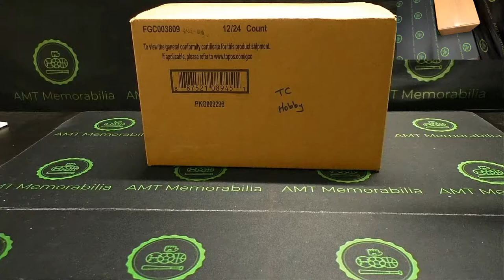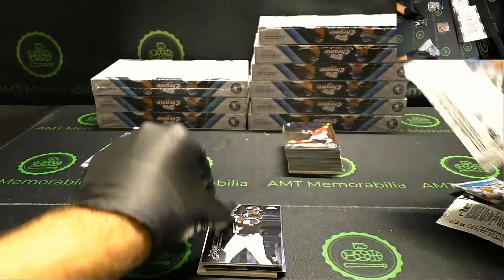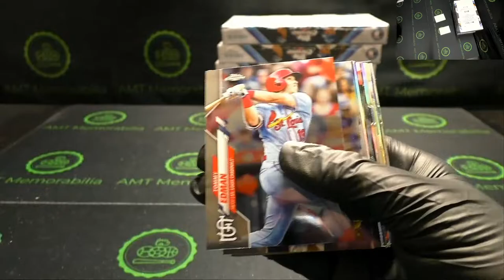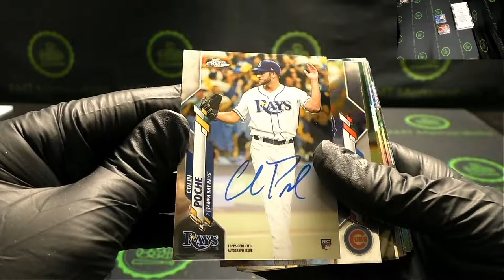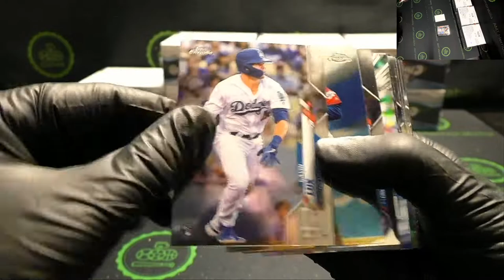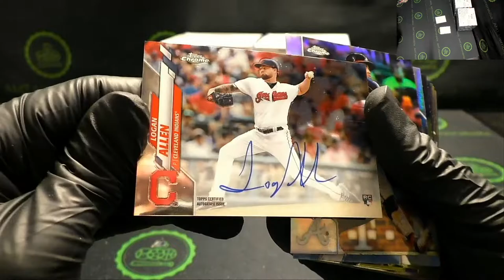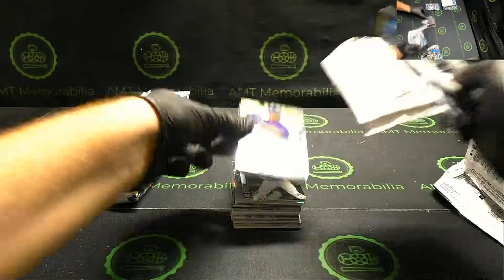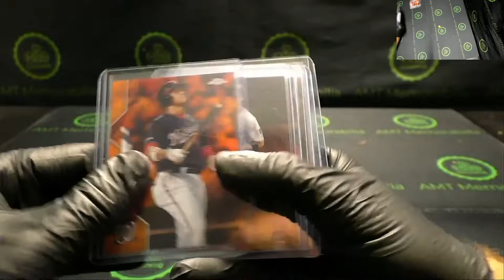2020 Topps Chrome Baseball 2 Case Hobby + Jumbo Player Break ROUND #3 (20 BOXES!)